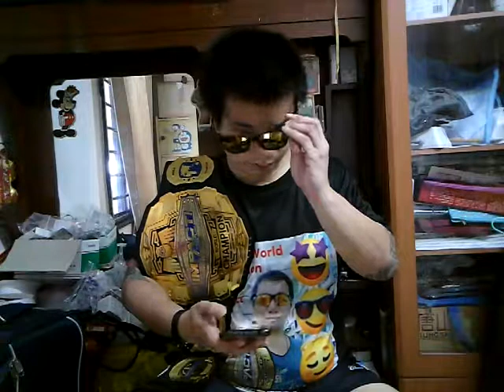Impact World Champion Kurty Impact Q&A December 2020